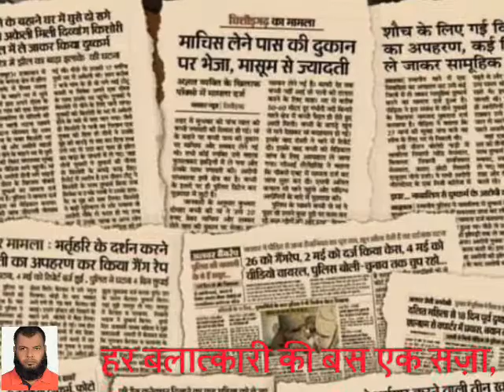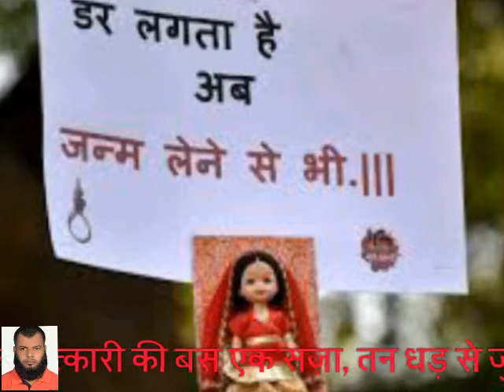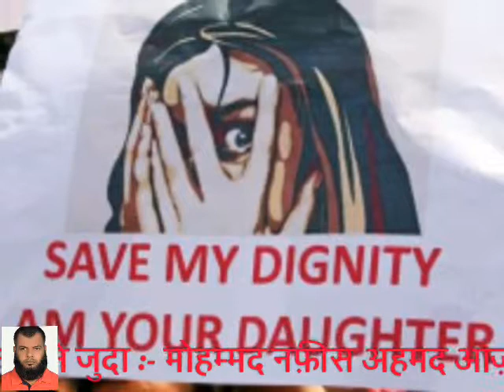बलात्कार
एक दिन लोग बच्चीयों को लोग गर्भ में ही मरवा देंगे कि पैदा होने के बाद कहीं बलात्कार ना हो जाये।